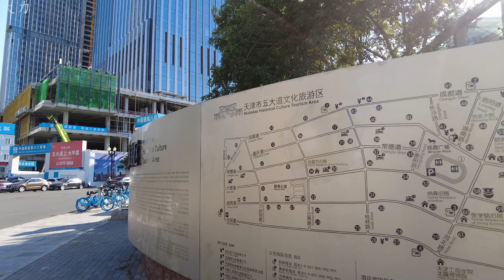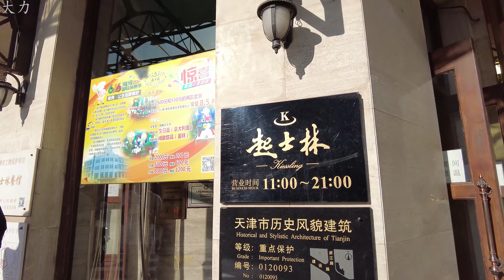天津小白楼CBD步行实拍 ，高端大气上档次 | 途经：天津音乐厅、起士林西餐厅、小白楼欧式风情街、凯旋门大厦、天津滨江酒店、天津国贸购物中心、海信广场等等（4K视频+解说）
视频进度：
天津20中学：            00:00
天津国际贸易中心： 01:56
凯旋门大厦：            04:53
天津滨江酒店：        05:36
天津音乐厅：            07:34
小白楼欧式风情街： 13:26
海信广场：               17:24
起士林西餐厅：        20:51